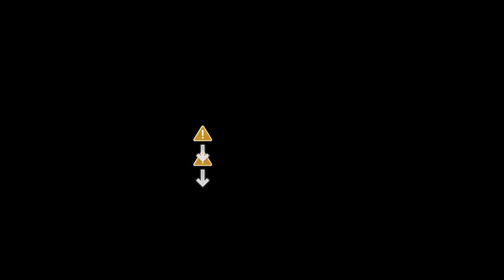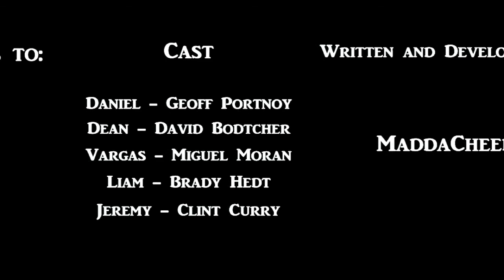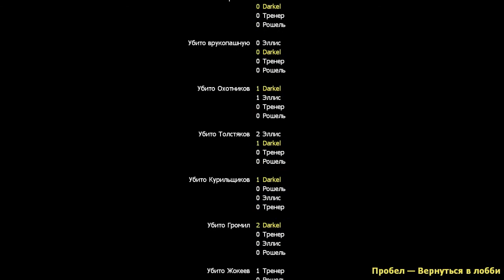Left 4 Dead 2 - 2019 II: The Blartening